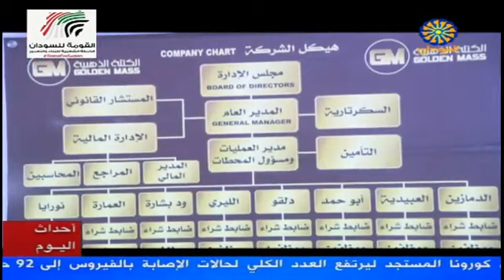نشرة الأخبار من تلفزيون السودان أحداث اليوم 20 ابريل 2020